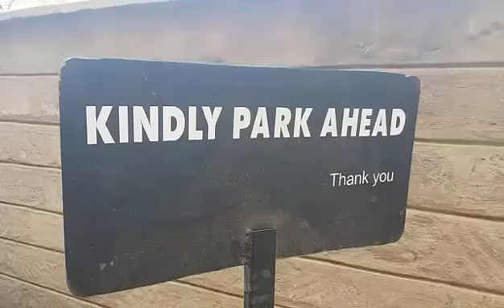Why i Love Kenyans | Daily Vlog #87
Follow my adventures on Facebook.com/nohangingaround